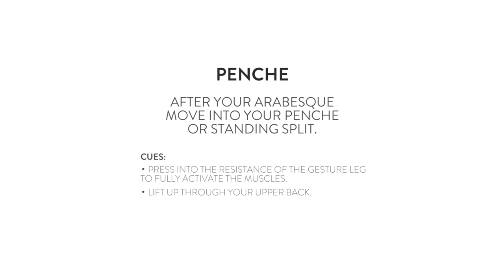Achieve a Higher Penché with this Flexistretcher Exercise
Move from your assisted Flexistretcher arabesque to this assisted penché.